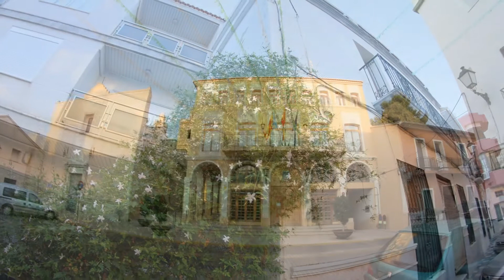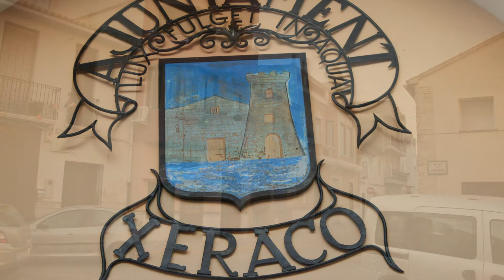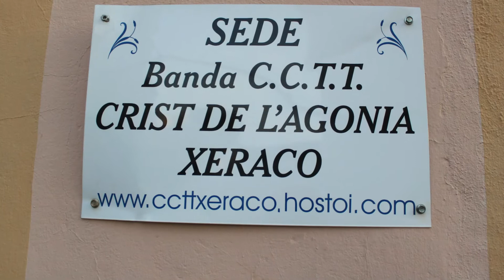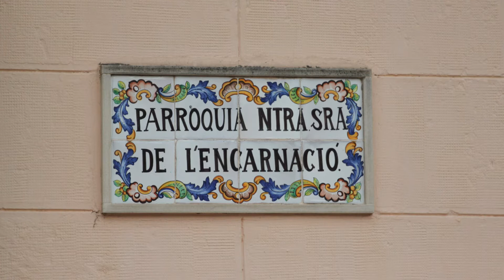Xeraco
Jaraco (en valenciano y oficialmente Xeraco) es un municipio de la costa de la Comunidad Valenciana, España. Situado en el sureste de la provincia de Valencia, en la comarca de La Safor. Cuenta con 6 230 habitantes (INE 2012).